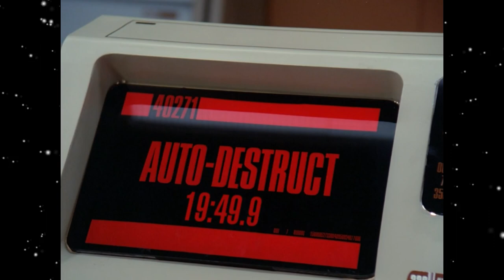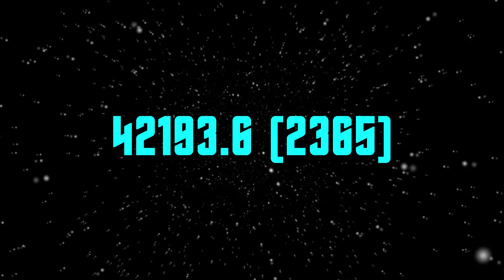Quick Thoughts On... - Where Silence Has Lease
30 years ago the next episode of "Star Trek: The Next Generation" premierred, it was called "Where Silence Has Lease" and these are my honest opinions about it.